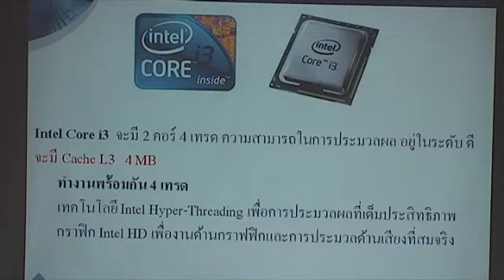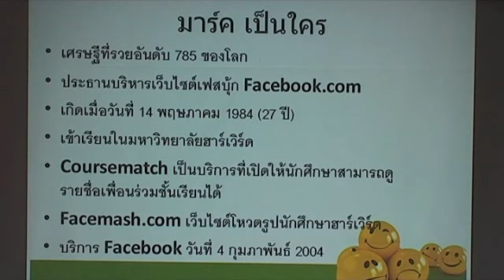กิจกรรม IT Talk 2554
เสวนาไอที สำนักคอมพิวเตอร์ ประจำปี 2554